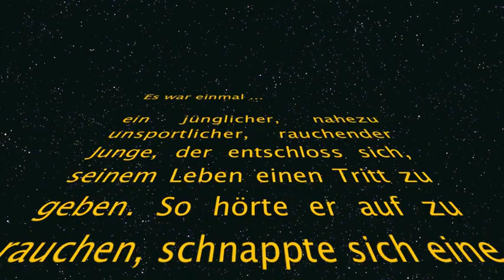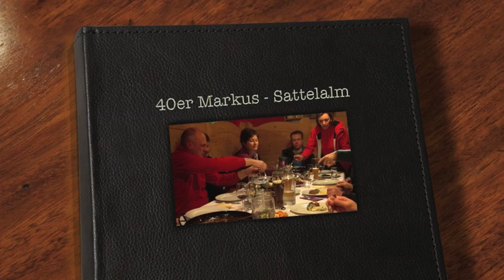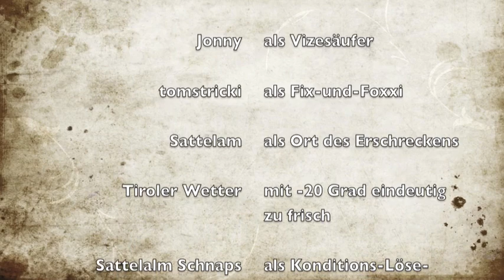40-er Fete Markus Sattelalm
Ja jetzt hats den Burschen auch gefressen, der 4er steht geschrieben - aber frisch hat er sich gehalten. Frisch war's auch bei der Nachtskitour auf den halben Sattelberg mit anschließendem Luxusschmackofatzen auf der Sattelalm - der Luis hat perfekt aufgetischt - es war hervorragend.

Als abendliches Highlight (neben den extrem leicht bekleideten Damen, die aus der Sauna gehuscht sind) war dann die Ski-Schnaps-Verkostung angesagt. Markus hat diesmal NICHT verweigert, was in weiterer Folge dann dazu geführt hat, dass es ihm fast die Ski nicht nur aufgrund des guten Waxelns unterm Arsch weggezogen hat.

Es war sehr schön, es hat uns sehr gefreut !